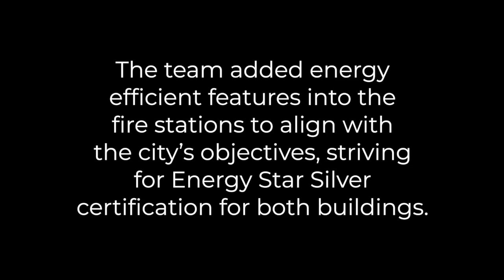Longmont's New Fire Stations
Longmont Public Media produced this video to showcase Longmont's two new fire stations.